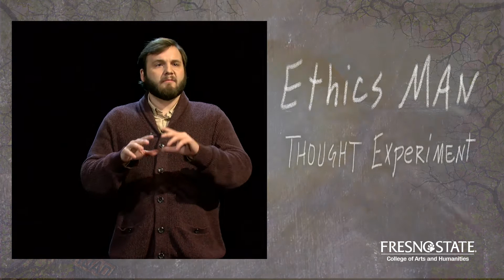2021 Fresno State College of Arts and Humanities Arts in Motion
The College of Arts and Humanities’ Arts in Motion is the annual event that exhibits our students’ creativity and reminds us of how our College’s faculty provide an excellent education that transforms lives. Unfortunately, we could not hold this year’s celebration in person, but we are excited to acknowledge the achievements of our College’s most accomplished students. From the creative artists to the humanists, every scholarship winner and Student of Distinction reflects the experimentation, compassion, and inquisitiveness that Fresno State fosters.

Dean's Medalist:
Undergraduate Dean’s Medalist: Caleb Charles (Philosophy)
Graduate Student of Distinction: Harrison Martin (English)

Honorable Mentions:
Graduate Student Honorable Mention: Victoria Cisneros (Communication)
MFA Student Honorable Mention: Jer Xiong (English, MFA)

Standard Bearers:
Undergraduate Student Standard Bearer: Teya Juarez (Theatre and Dance)
Undergraduate Student Standard Bearer: John Spankowski (Music)

Students of Distinction:
Undergraduate Student of Distinction: Sadie Gleason (Art and Design)
Graduate Student of Distinction: Erik Escovedo (Art and Design)
Undergraduate Student of Distinction: Robert Ortega (Communication)
Undergraduate Student of Distinction: Claudia Amador (English)
Undergraduate Student of Distinction: Dymond Lowe (Linguistics)
Graduate Student of Distinction: Jeanette Yeboah-Amoako (Linguistics)
Undergraduate Student of Distinction: Noor Sabharwal (Media, Communications and Journalism)
Undergraduate Student of Distinction: Meesha Ghedia (Modern and Classical Languages and Literatures)
Graduate Student of Distinction: Raquel Romero (Modern and Classical Languages and Literatures)
Graduate Student of Distinction: Jeffrey LaRose (Music)